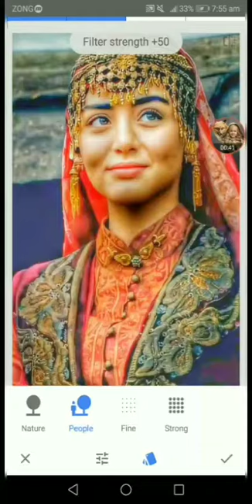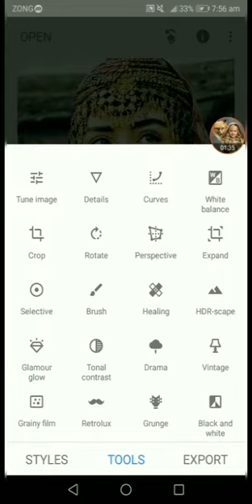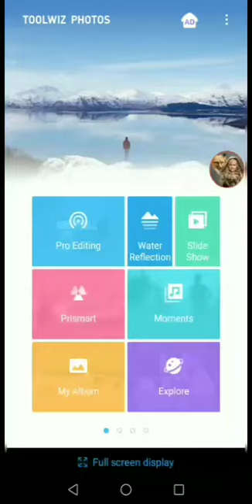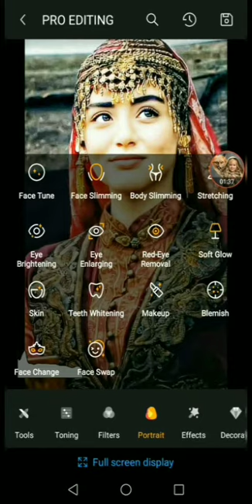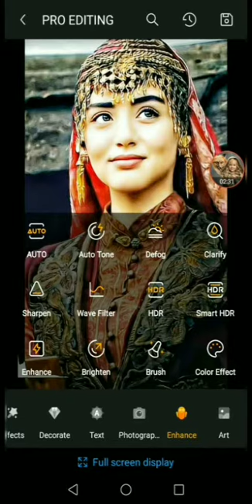Orange Hard Color Dp Editing Snapseed Tolwiz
Assalam u alaikum To All
Welcome To Najmina Creations
I Hope You Will Like My Videos

App